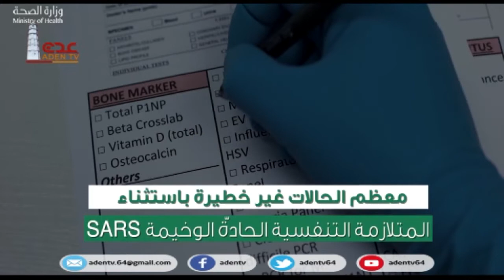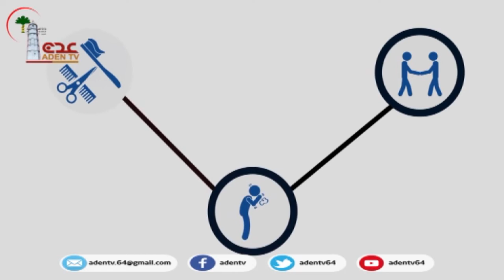الاجراءات المتخدة في اليمن لمجابهة فايروس